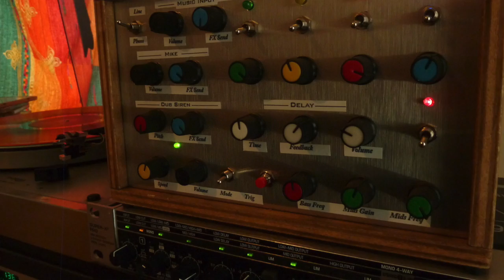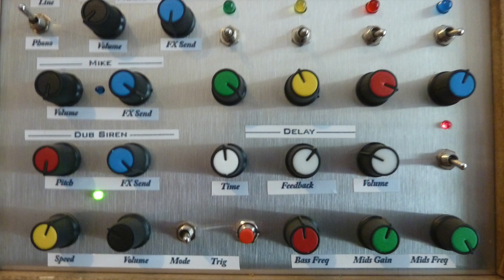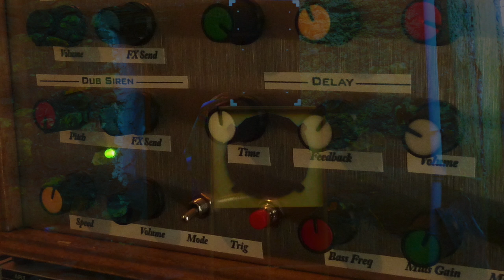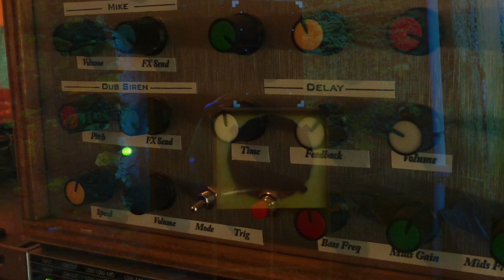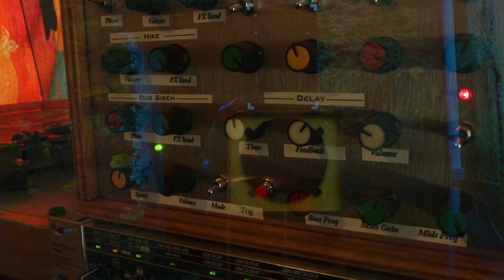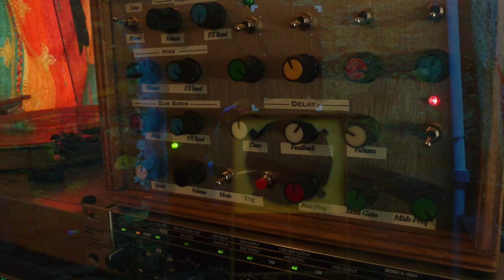Nanopreamp RDH - Scoop Mogale 18" - Chiltone CG7-400XK 15" Outdoor Test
Outdoor test  Nanopreamp